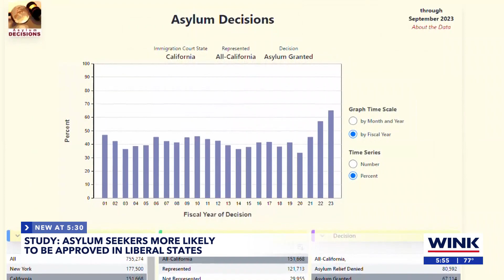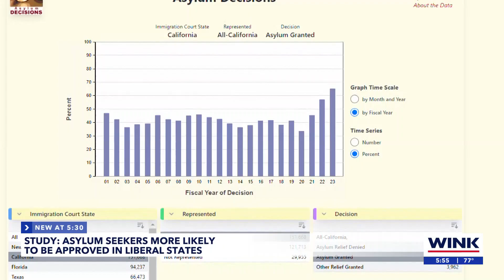Florida asylum seekers face odds, according to a new study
A study from Syracuse University shows that people seeking asylum in Florida are more likely to have their case denied compared to so-called 'sanctuary states' like New York and California.

I spoke with immigration attorney Enrique Prieto about why this happens and why he says it shouldn't be this way.